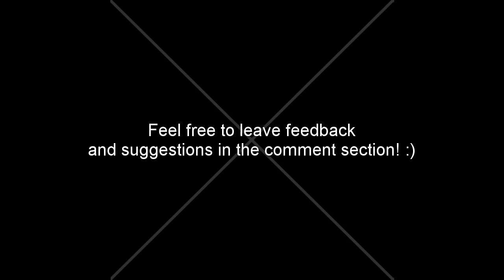Super Mario Hologram For Pyramid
Super Mario Hologram For Pyramid 60FPS!
Screen Up

Includes a 360° section.

Version for Screen Down will be up soon!

I can easily make adjustments if the measurements are a bit of.

By: Goombah

Do not copy or re-upload my videos!